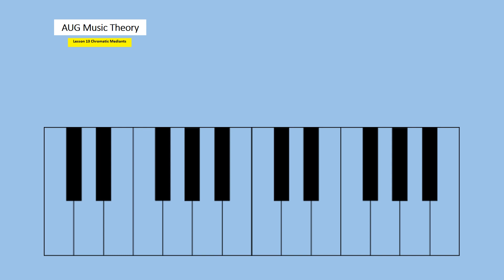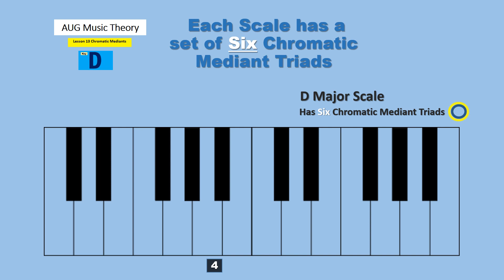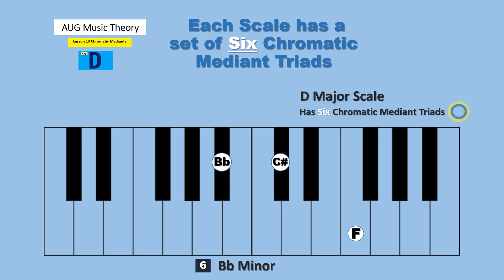AUG Music Theory Lesson 13 - Chromatic Mediants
Lesson 13 - Chromatic Mediants - Learn all About Chromatic Mediant Triads ::: Enjoy

AUG Music Basic Theory Taught by Mark Jones

Mark Jones - ABRSM Grade 5 Music Theory Level Trained

Competent in Beginners to Advanced Music Theory and Sound

All Ages welcome

All Comments Appreciated